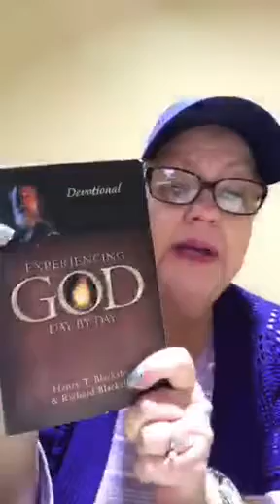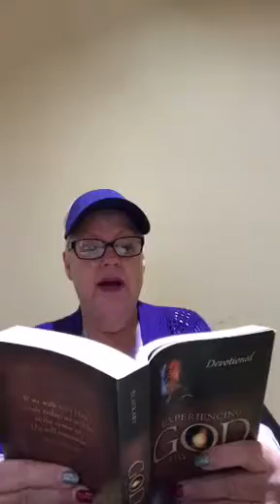3-29-17. STRAIGHT TALK& DEVOTIONALS